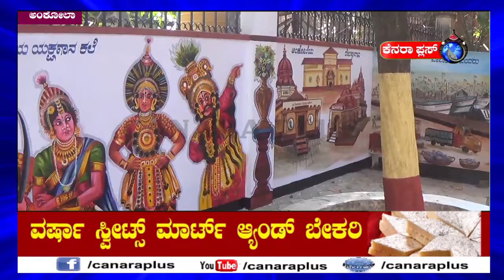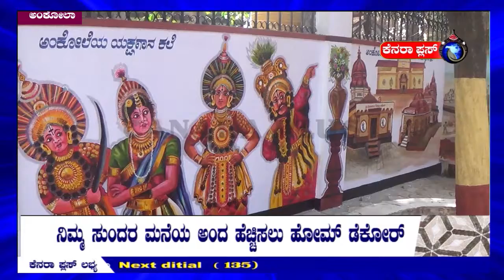News 17-1-2019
ಅಂಕೋಲಾ ಪೊಲೀಸ ಠಾಣೆಯ ಸುತ್ತಮುತ್ತಲಿನ ಗೋಡೆಗಳಲ್ಲಿ ಜಾನಪದ ಕಲೆ, ಕಾನೂನಿನ ಅರಿವು ಸೇರಿದಂತೆ ಅನೇಕ ಚಿತ್ರವನ್ನು ಬರೆಯಲಾಗಿದ್ದು ಸಚ್ಚ ಸುಂದರ ಠಾಣೆಯಾಗಿ ಅಲಂಕಾರಭೂಷಿತವಾಗಿ ಕಂಗೊಳಿಸುತ್ತಿದೆ. ಈ ಕುರಿತು ಒಂದು ವರದಿ ಇಲ್ಲಿದೆ.